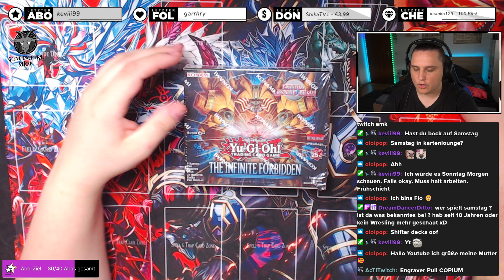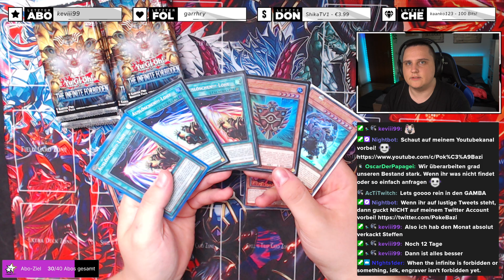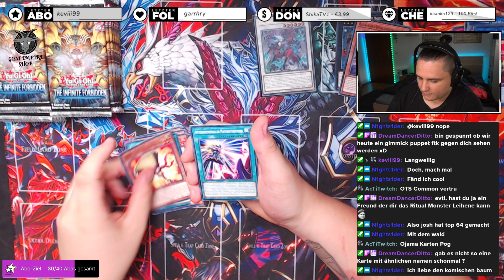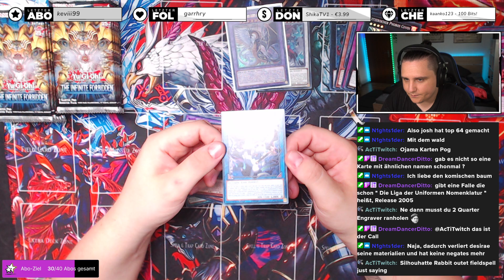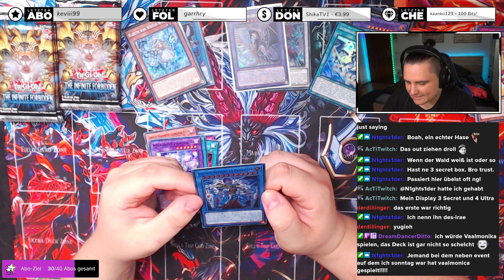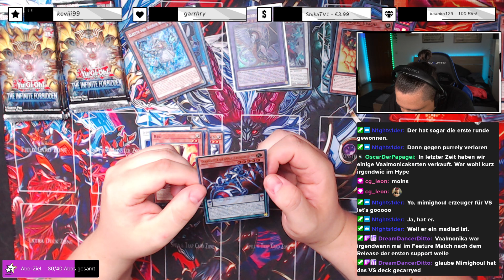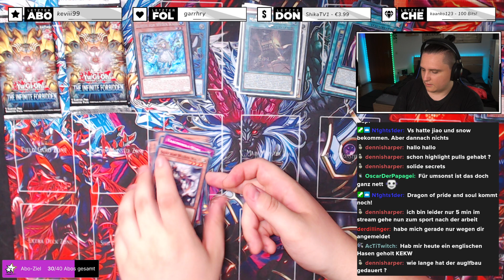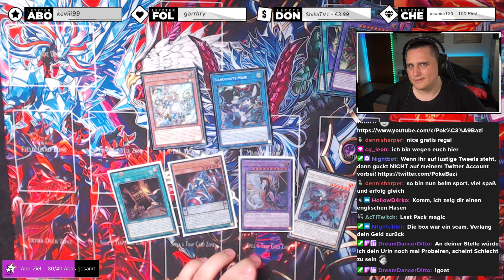Glitzert es wieder?! | THE INFINITE FORBIDDEN! | Yu-Gi-Oh Opening